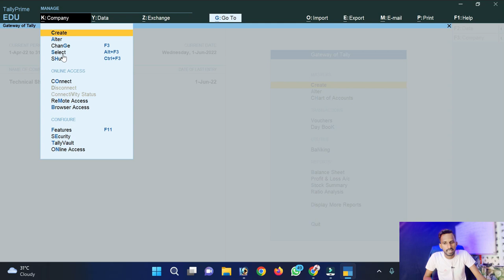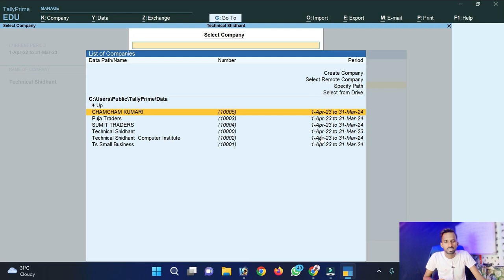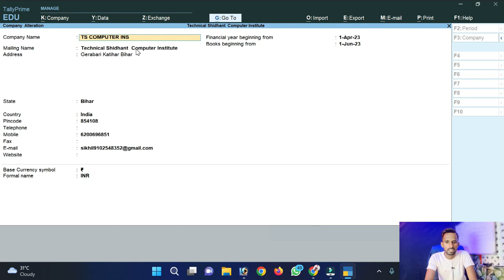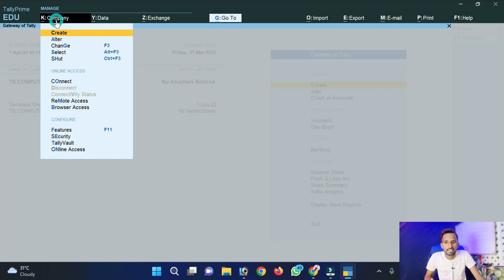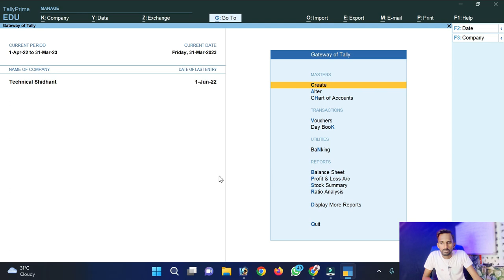टैली में कंपनी को डिलीट कैसे करे || how to delete company in tally | how to change company in tally